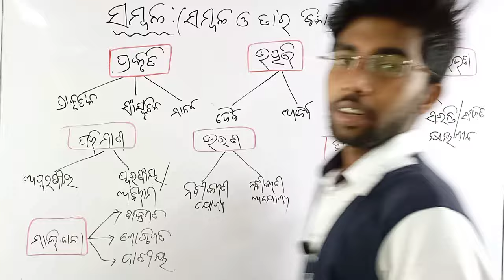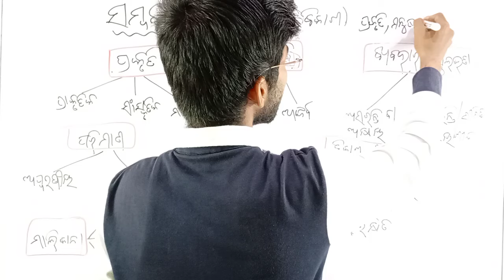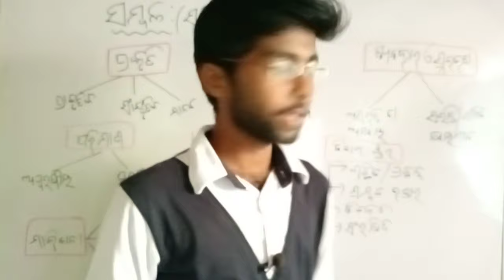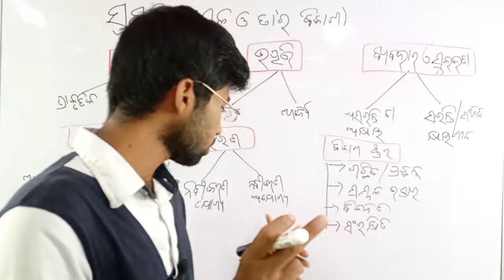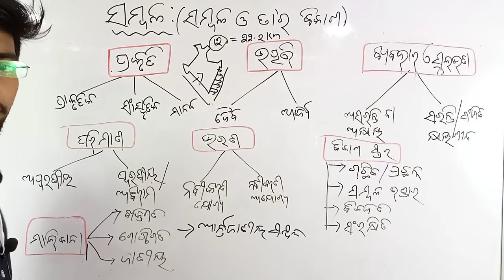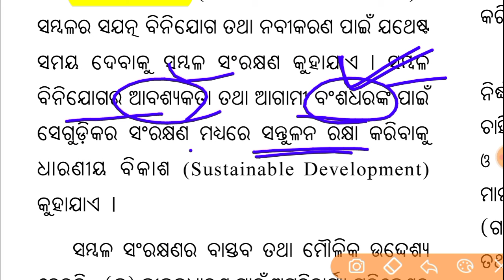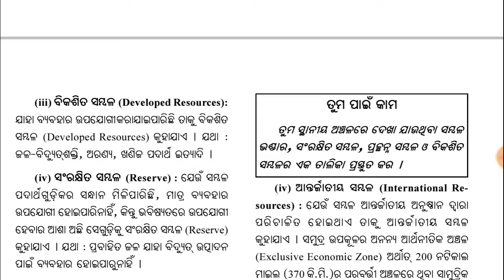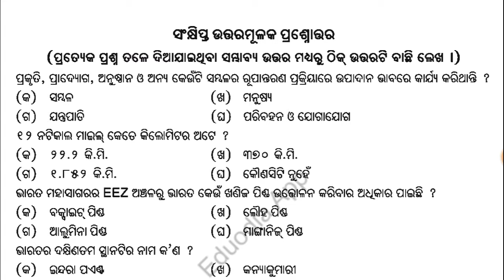10th class geography chapter 1 | sambala o tara bikasa class 10 geography odia | resource odia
10th class fal question paper 2021
10th class formative assessment 1 2021
fa 1 10th question paper
10th class geography 1st chapter question